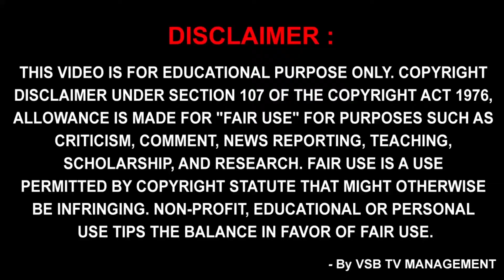VSB FACE TO FACE with MP Candidate M.Gangadhar Rao... | Rajahmundry || VSB TV